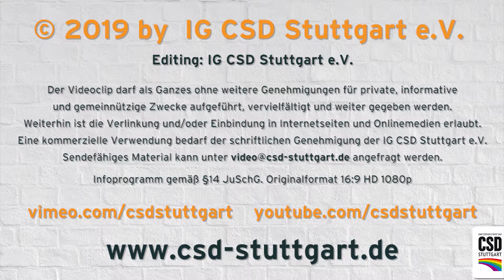CSD Stuttgart 2019: "Greetings von Ansa Sauermann" zum Sommerfest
Der Singer-Songwriter Ansa Sauermann besingt in seinen Liedern, was er erlebt und sieht. Selbstkritisch, offen und schonungslos setzt er sich dabei mit den Problemen und Freuden seines Lebens auseinander, mit seiner in letzter Zeit immer mehr in Verruf geratenen Heimatstadt Dresden und ein klein wenig auch mit dem Exzess. Dabei weht eine Menge Energie und Authentizität von der Bühne.
Ansa wirkt zielstrebig und ein bisschen wahnsinnig.
Zwei Tage buntes Programm samt leckerem Speis und Trank für den guten Zweck, damit lockt das CSD-Sommerfest am Pfingstwochenende auf den Berger Festplatz im Stuttgarter Osten. Am Samstag, 8. Juni sowie Sonntag, 9. Juni steht das große Zelt von jeweils 11:00 bis 22:00 Uhr im Unteren Schlossgarten bereits zum achten Mal ganz im Zeichen des Regenbogens und der Vielfalt. Die ehrenamtlich organisierte Veranstaltung stimmt ein auf den CSD in Stuttgart.